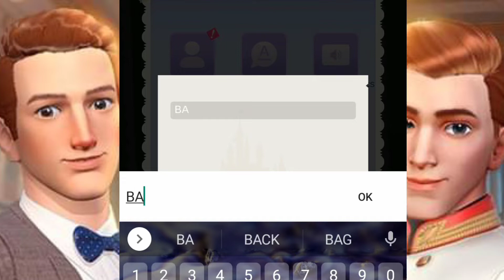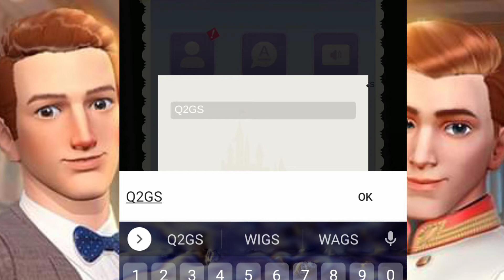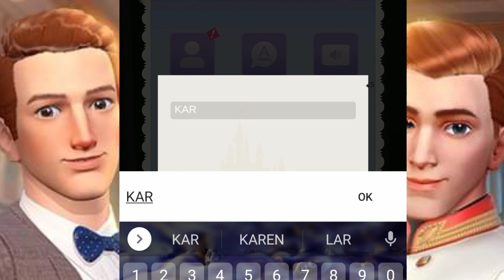TIME PRINCESS 4 NEW REDEEM CODES APRIL 22, 2022